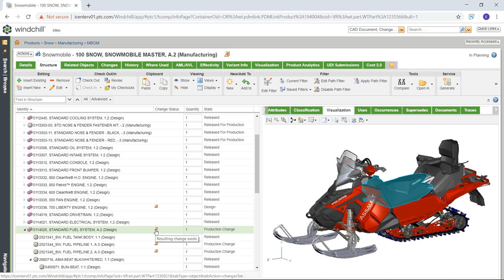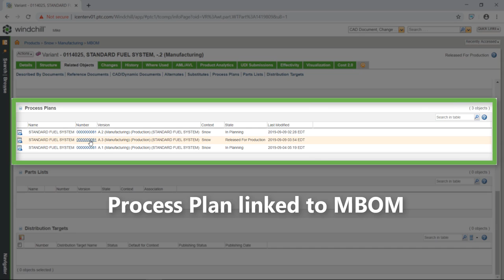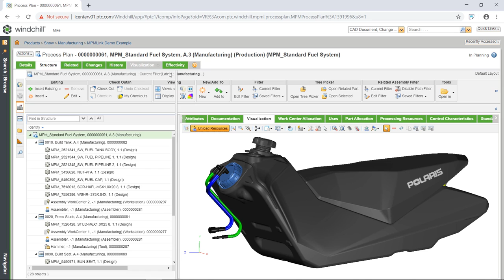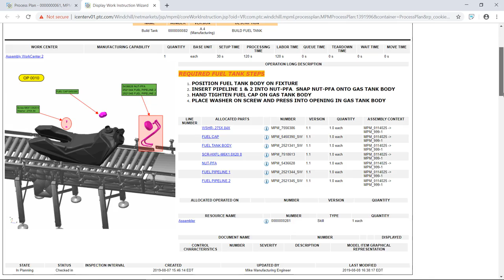Snowmobile MPMLink Summary Video